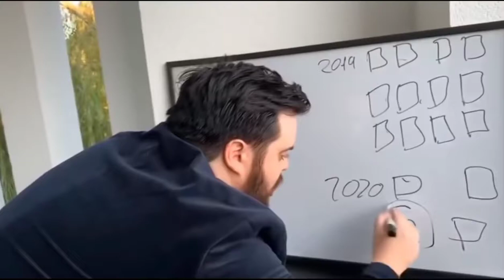IBAI (According To The Comment Section) Explaining